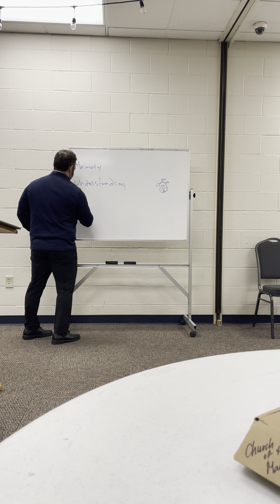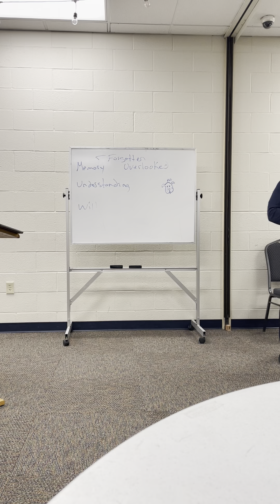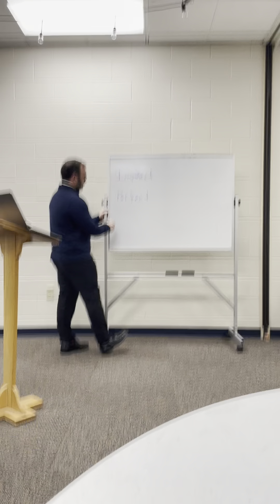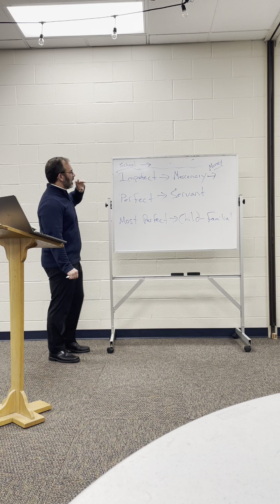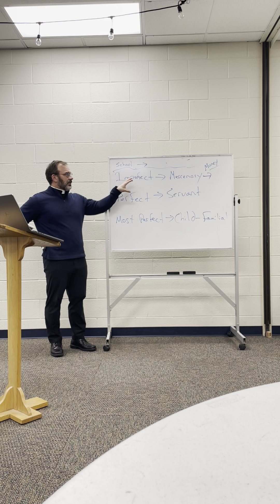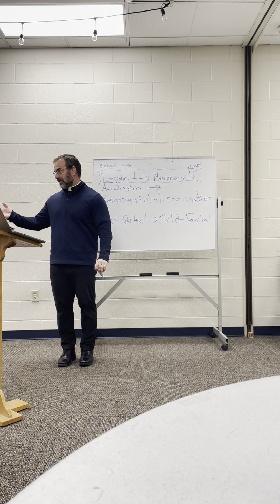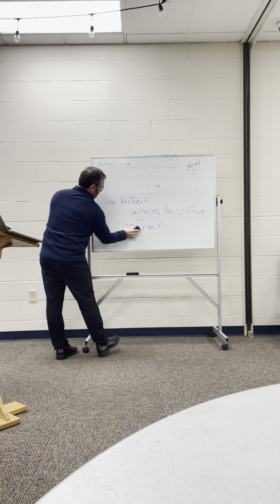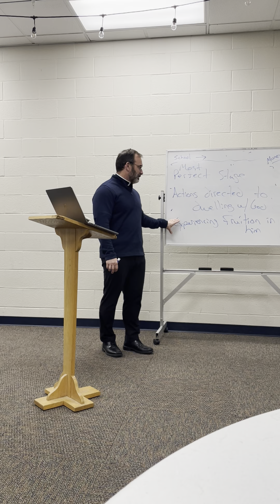St. Catherine of Siena | The Dialogue | Session Fifteen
Session Fifteen